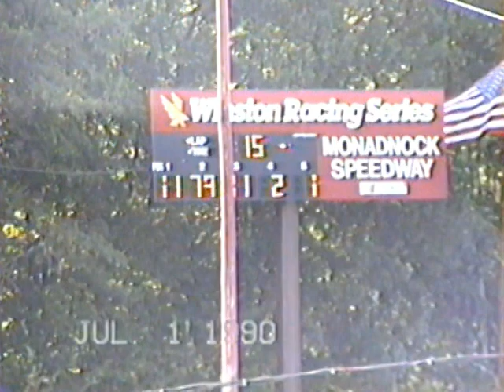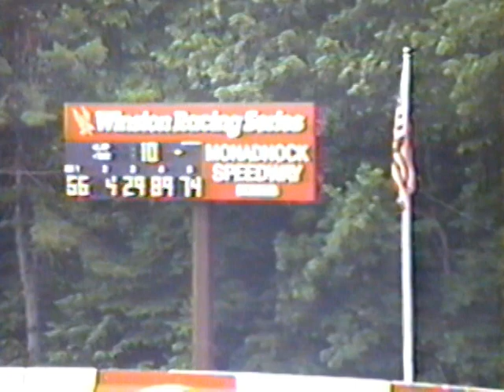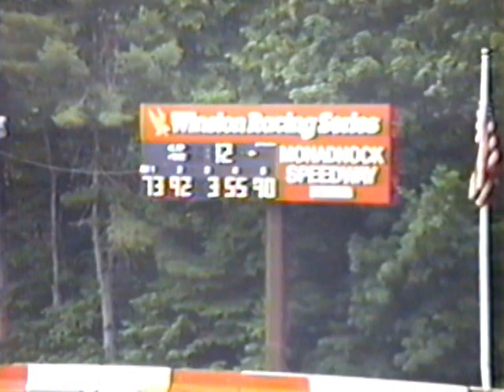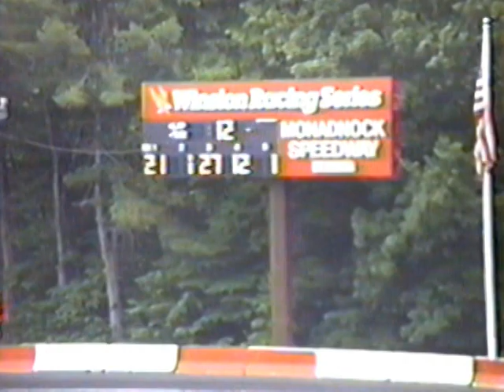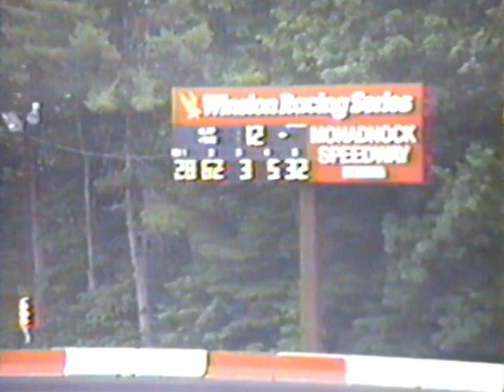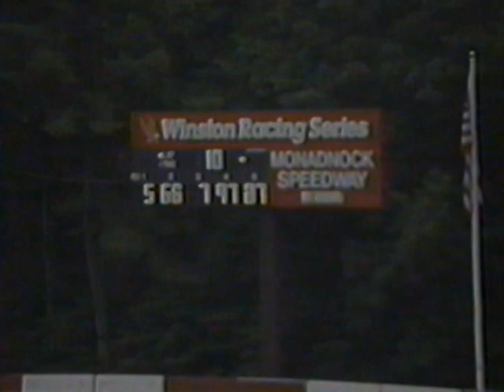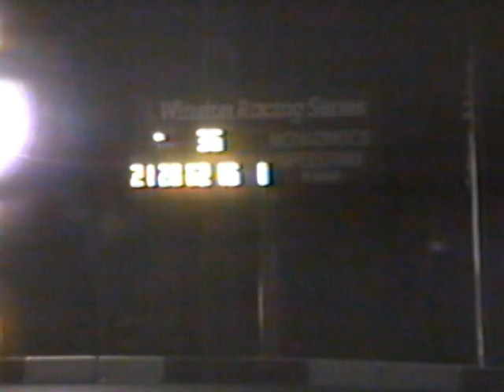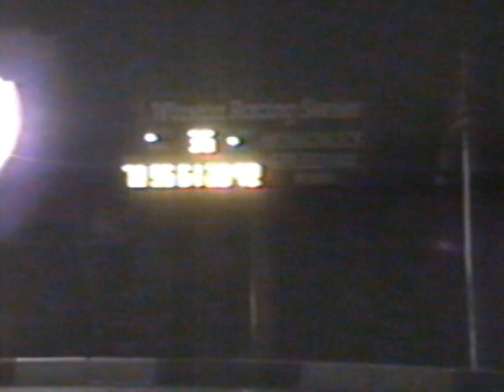July 1, 1990 - Monadnock Speedway weekly racing (second half)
Weekly racing (second half)
Monadnock Speedway
Winchester, NH

Originally produced by Racing Videos
Video provided by Sean Bodreau